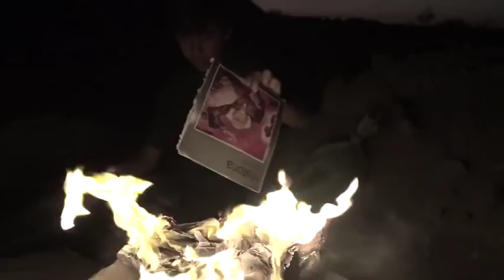Juan Rivera Producto de Sociedad